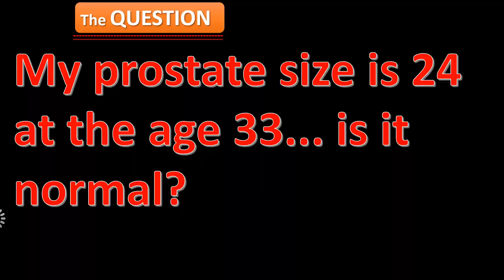My prostate size is 24 at the age 33 is it normal?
A frequent question usually sent to my inbox : My prostate size is 24 at the age 33... is it normal?
The prostate gland is part of the male reproductive system and is located just below the bladder, surrounding the urethra
. It produces seminal fluid that transports sperm
. As men age, it's common for the prostate to enlarge, a condition known as benign prostatic hyperplasia (BPH)